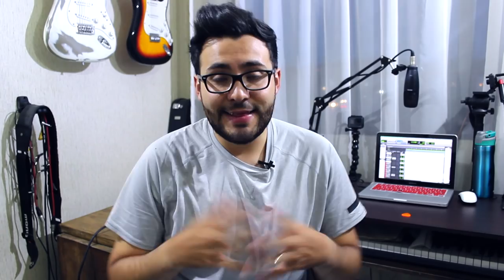Como Nombrar y Guardar Presets | Big Sky - Strymon ► Sebastian Mora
First God

// FOLLOW ME \\